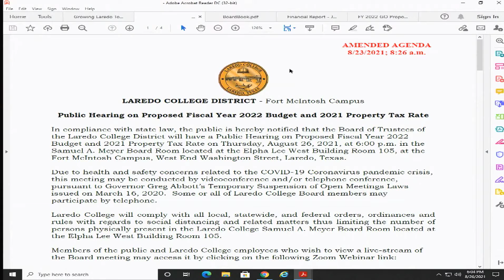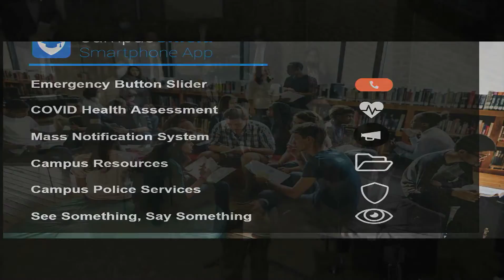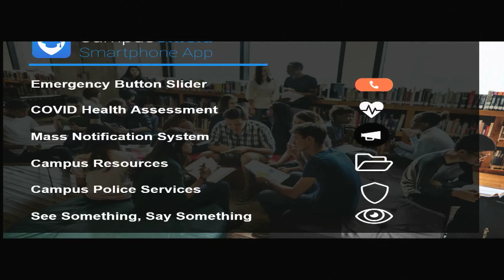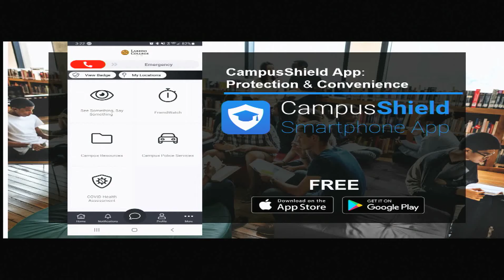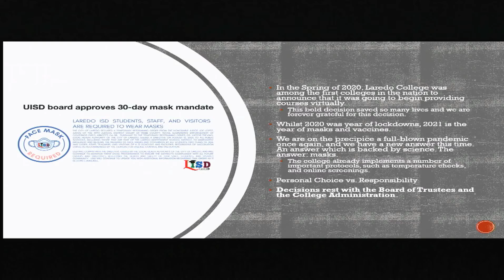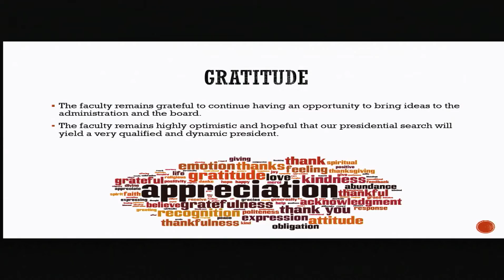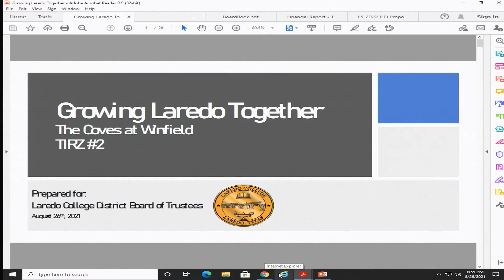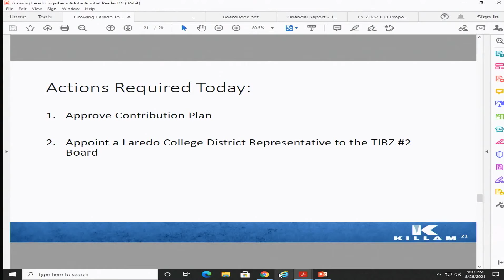LAREDO COLLEGE BOARD OF TRUSTEES MEETING AUGUST 26 2021